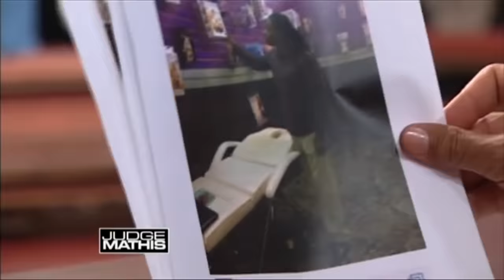Smooth-Talking Cougar Tamer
The plaintiff says he met the defendant when he left a dangerous neighborhood in New Jersey and moved to Georgia. He’s suing his former friend for stolen property. The defendant says the plaintiff is a smooth talker who preys on older women. He’s countersuing for unpaid wages.